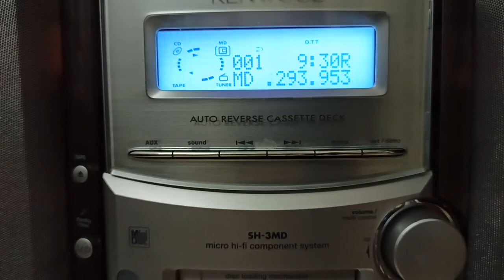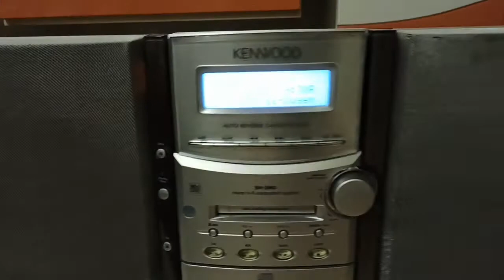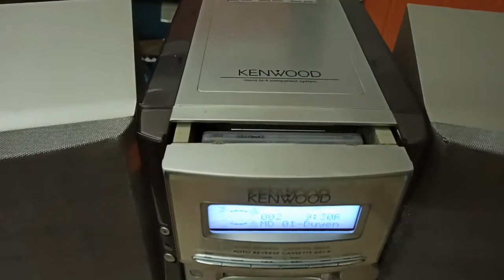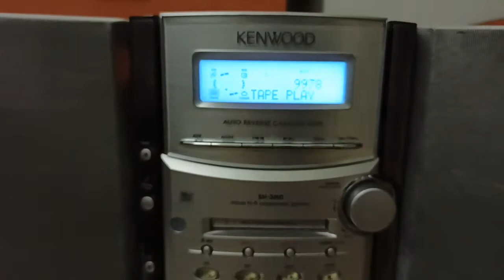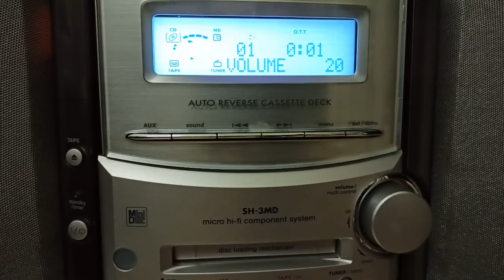Bộ KENWOOD RXD-SH3MD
Chạy full chức năng CD...MD... CATSET ..OK. AUX IN Kết nối Đt..Tivi...PC..Chỉnh Bass-Treble trên remote.
Âm thanh chơi đa thể loại ---dòng nào củng hay
Cặp loa 2 Way .Bass 10 cm màng cacbon-Treble Dome âm treble rất bén.
Bãi zin Nhật chạy điện 100v Công suất điện 55w --công suất loa 60w cả cặp.
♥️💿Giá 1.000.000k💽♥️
Khi mua các Bạn được tặng 1 Đĩa MD nhạc trữ tình + dây cắm Điện thoại .
ĐC xem máy:181/2b Quang Trung.BMT
Ship COD toàn quốc có CỌC